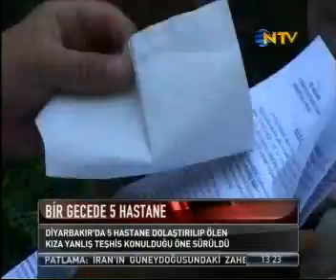JİYAN İHMAL KURBANI MI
ORHAN ŞENER -NTV  2011